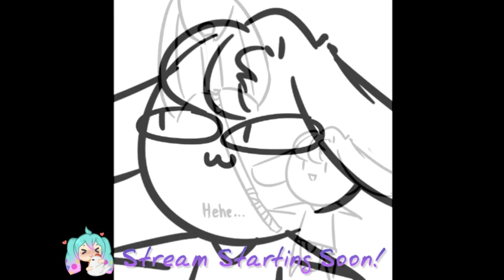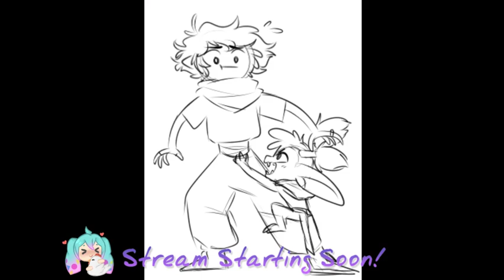VRCRP - Cordelia - Fish Talks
Originally a Twitch VOD - Watch me Live at RibbonHeartVR